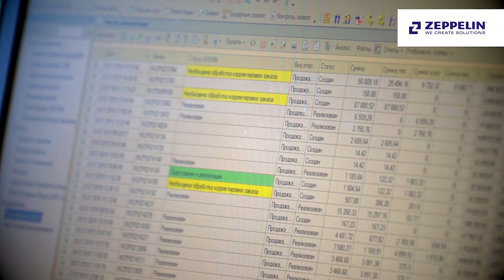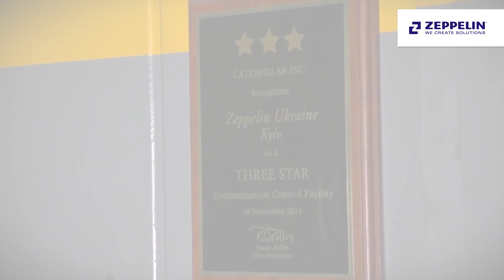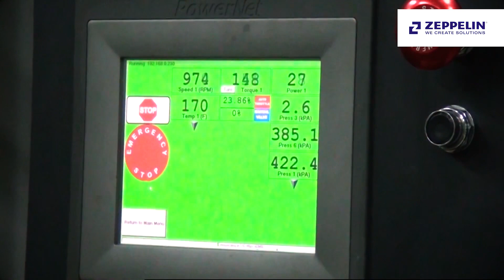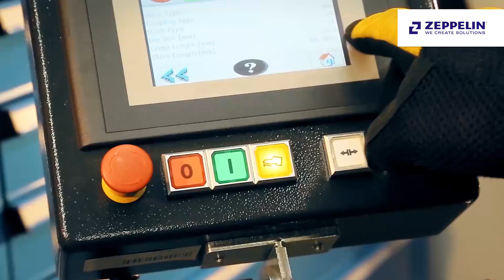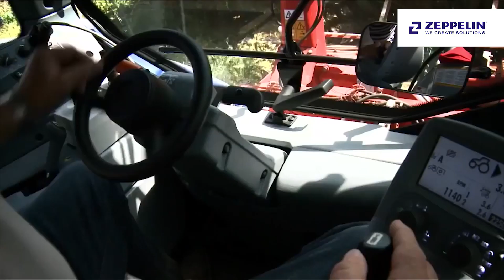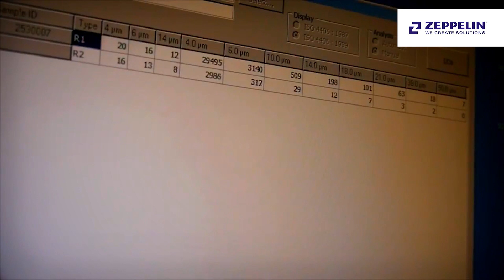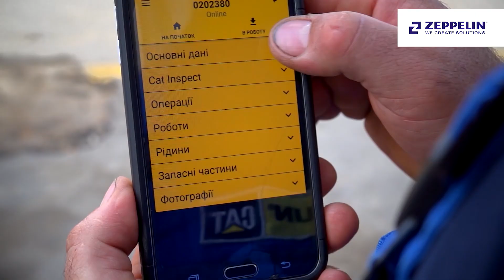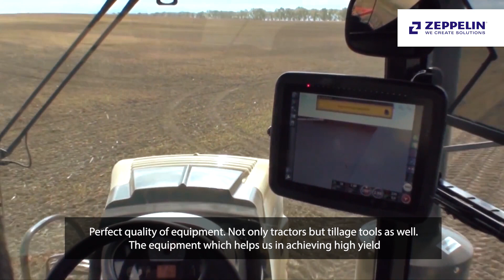Майстерні компанії "Цеппелін Україна"